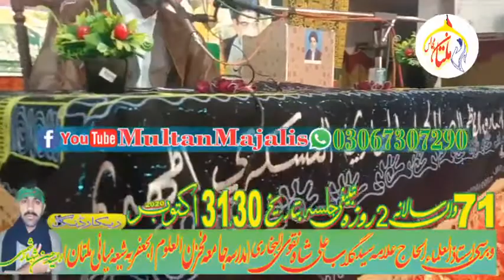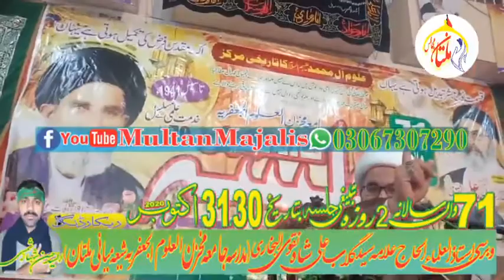Jnab Allama Toseef Kumaili sb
2 روزہ سالانہ تبلیغی و اصلاحی جلسہ مدرسہ مخزن العلوم الجعفریہ ملتان پہلا روز تیسری نشست

2 Roza Salana Tableghi wa Islahi Jalsa
Madrasa Makhzan ul olom multan
Shia Miyani Multan
Live On Multan Majalis